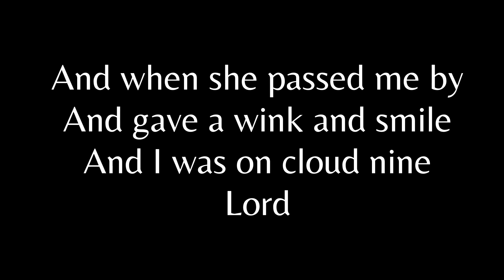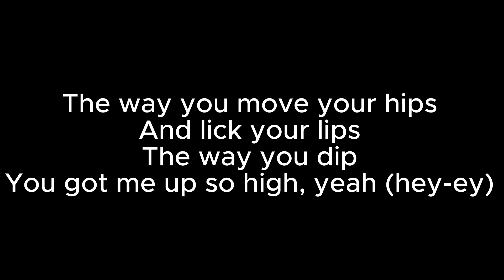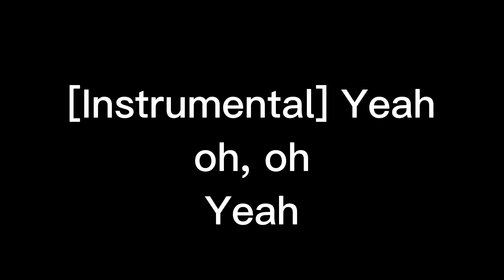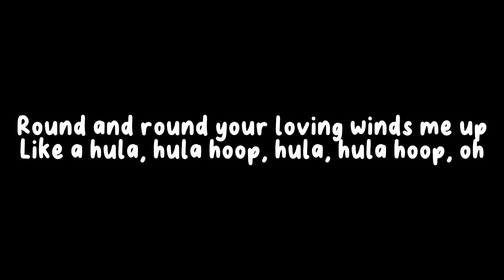OMI | Hula Hoop Sing Along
If you know this song I’ll put the lyrics if you don’t know the lyrics are there if you need it

Lyrics: Rollerskates, them lines
Hot sun in clear blue skies
The waves are crashing by
And when she passed me by
And gave a wink and smile
And I was on cloud nine
Lord

The way you move your hips
And lick your lips
The way you dip
You got me up so high (hey-ey)
And girl you got that body
With them curves like a Bugatti
I just wanna drive, oh

And girl you know
Round and round your loving winds me up
Like a hula, hula hoop, hula, hula hoop, oh

And gravity defied
I can't believe my eyes
That thing can bring the tides, hey
And round and round clockwise
Like a merry-go-ride
I wanna go all night, yes

You got me up so high, yeah (hey-ey)

Yeah
oh, oh
Yeah

That’s the Lyrics for the Song if you don’t know